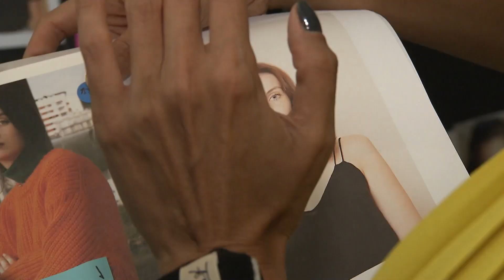La star des coiffeurs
Il fait des miracles sur les cheveux des mannequins pour le défilé